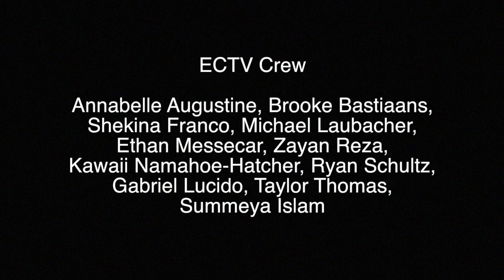ECTV - Travel & Photography